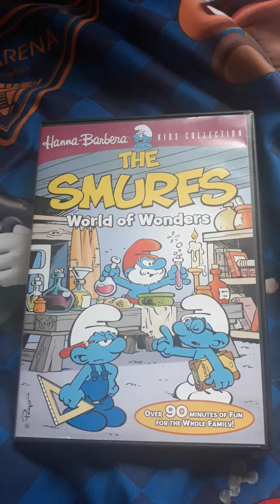The Smurfs: World of Wonders (DVD Video®, United States/🇺🇸)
GET YOUR SMURF ON WITH VOLUME 3!

Smurf spoken here! Smurfette, Papa Smurf, Brainy, Greedy, Jokey and all your favorite true-blue friends are back in 5 smurferific animated adventures from the Emmy®-nominated series. Always quick to lend a smurfing hand, these pint-sized heroes rescue a lost giant, save a spell-stricken knight and defend a fairy kingdom from destruction all while outsmurfing the evil wizard Gargamel and his cat Azrael in more than 90 minutes of vintage cartoon charm. From the smurfiest TV series ever, you'll never feel blue with these smurf-tastic stories to brighten your day!

Original Networks: NBC, YouTube, Apple TV, PLEX, Amazon Video on Demand & HBO Max™

Platform: DVD Video®

Bonus Material/Trailer Not Rated

Created by: Peyo

Show: The Smurfs™: World of Wonders

Production Companies: Warner Home Video, Hanna-Barbera Productions, SEPP International, S.A. & The Taft Entertainment Company

Provider: Warner Bros. Entertainment Inc.

Original Title: Les Schtroumpfs : Monde des merveilles (Belgium/🇧🇪)

SMURFS®

"SMURFS" IS A TRADEMARK OF SEPP INTERNATIONAL, S.A.